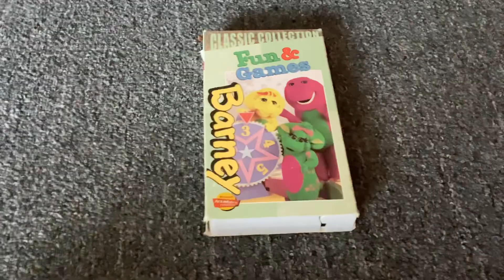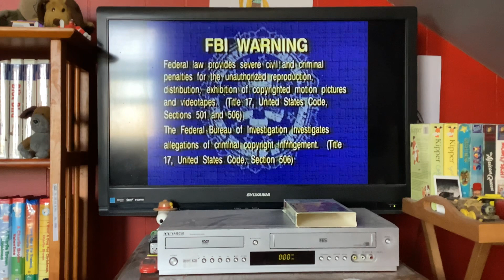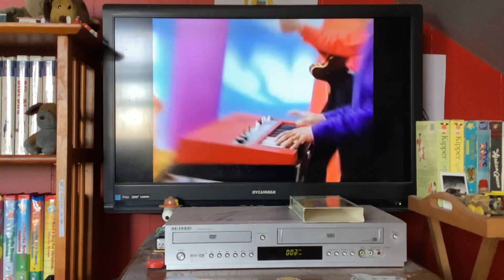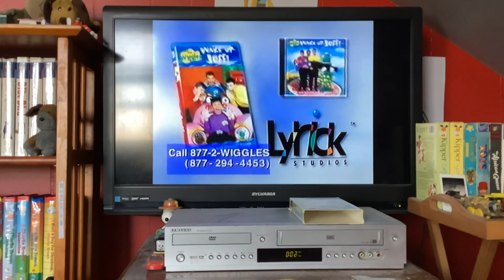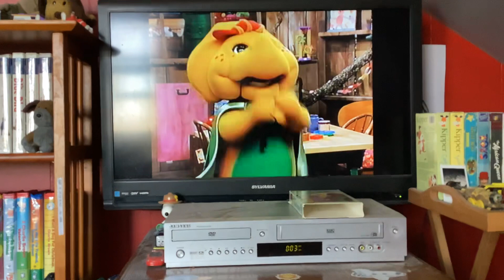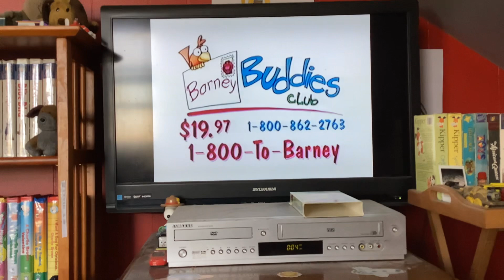Opening To Barney’s Fun And Games 2000 VHS